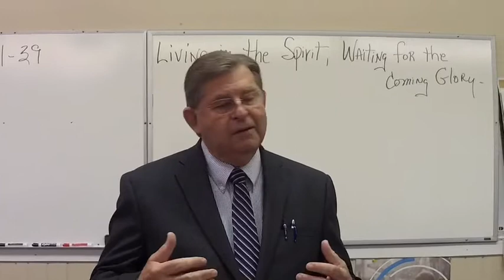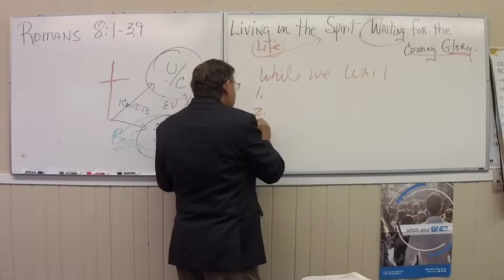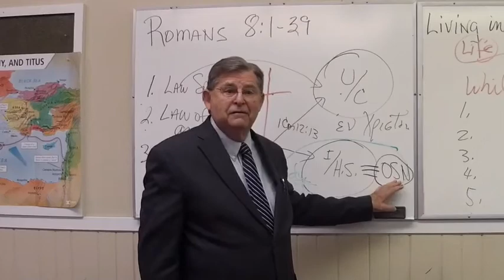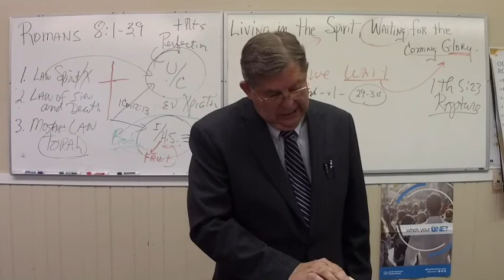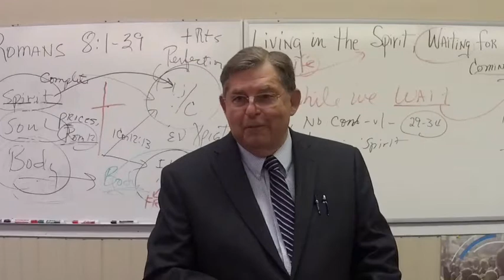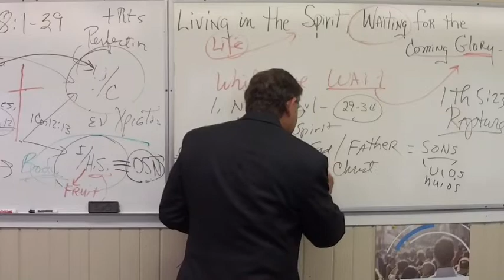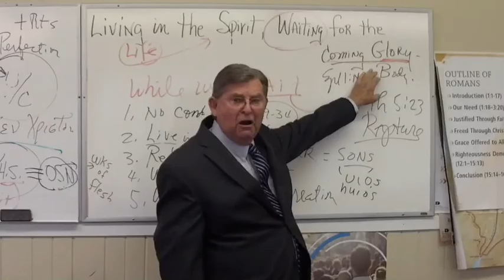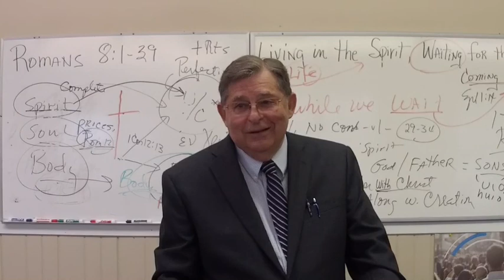First Baptist Church of Brewton Sunday School - April 19, 2020 (Tommy Smith)